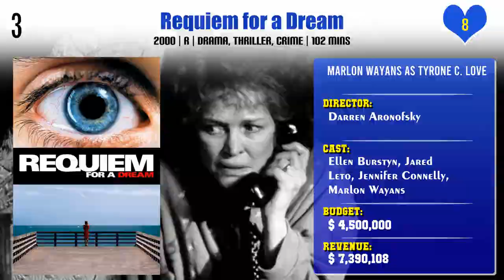Marlon Wayans Top 10 Movies | Best 10 Movie of Marlon Wayans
Top 10 Movies of Marlon Wayans

Find the list of movies by Marlon Wayans you can find more information, movie trailers, posters, reviews, youtube links in below link.

Don't Be a Menace to South Central While Drinking Your Juice in the Hood

Pl. Comment down your favorite movie of Marlon Wayans